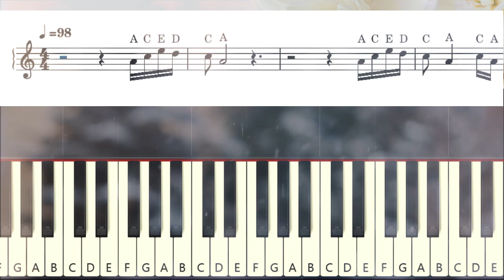Darshana Keyboard Cover and Tutorial | Hridayam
Sheet Music and Keyboard ,Piano Tutorial by Justin Thomas

Composed arranged and Sung by Hesham Abdul Wahab
Darshana Rajendran
Lyrics by Arun Alat